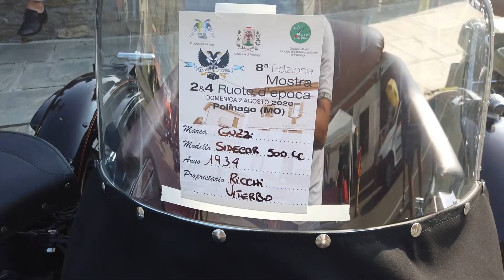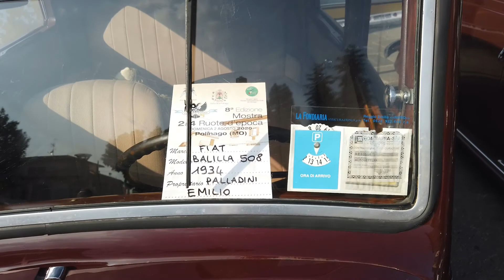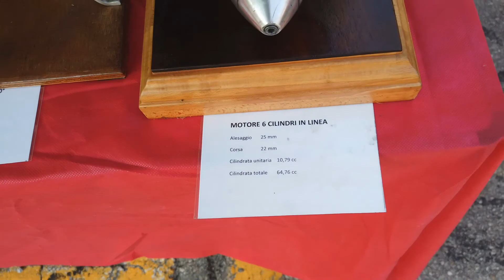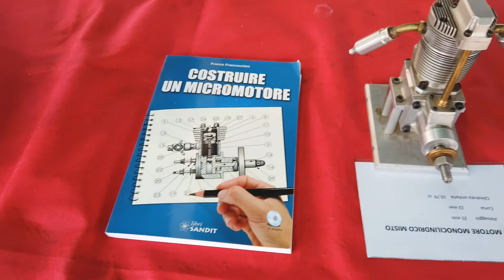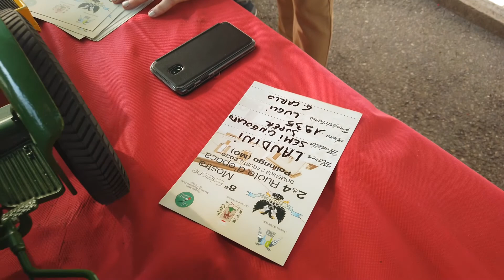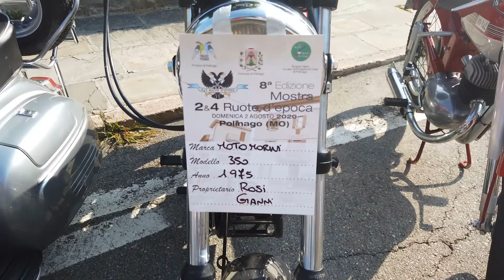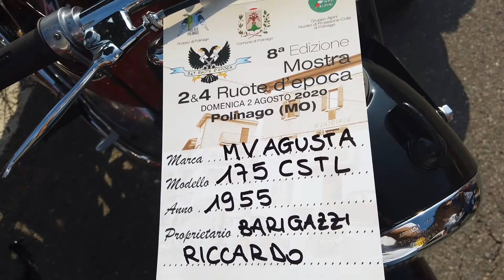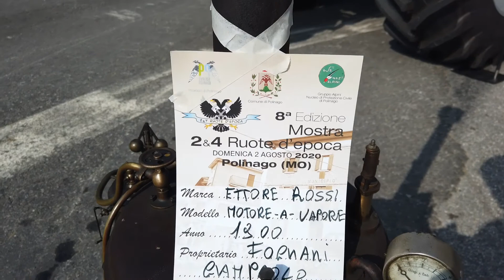Raduno auto e moto d'epoca Polinago 2 Agosto 2020